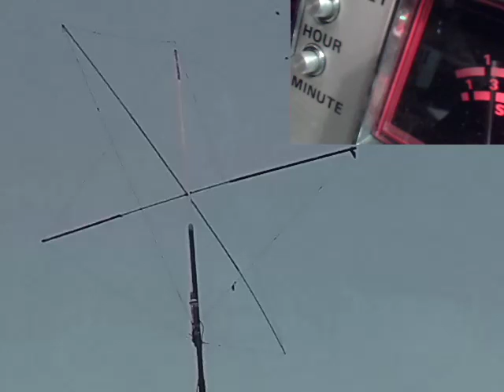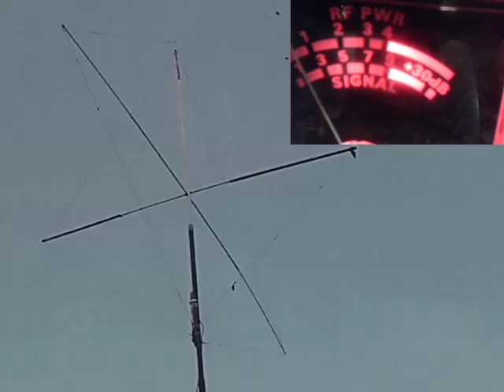Audioman288 & black bird